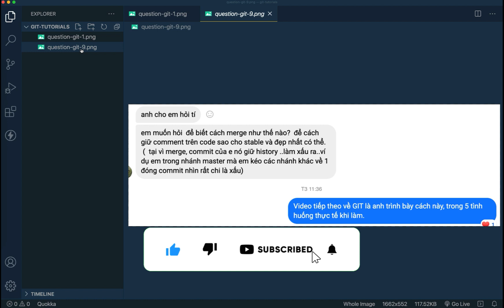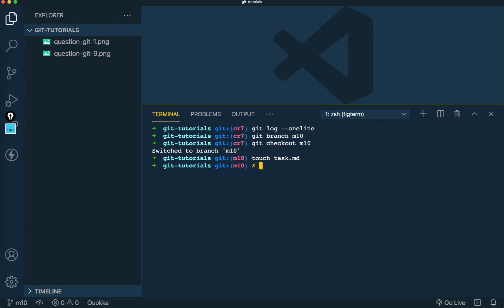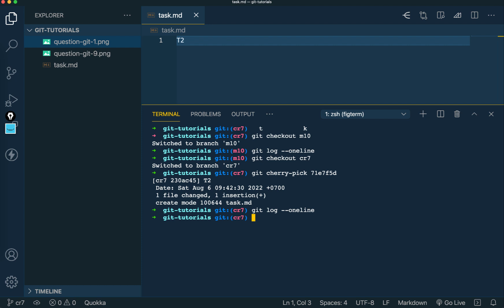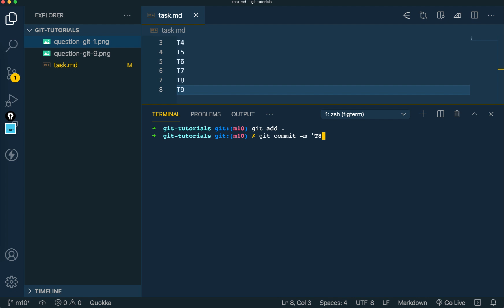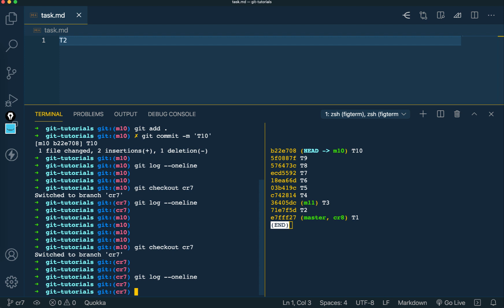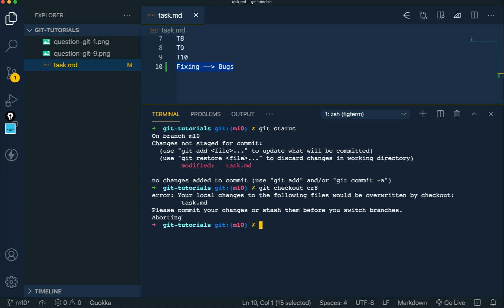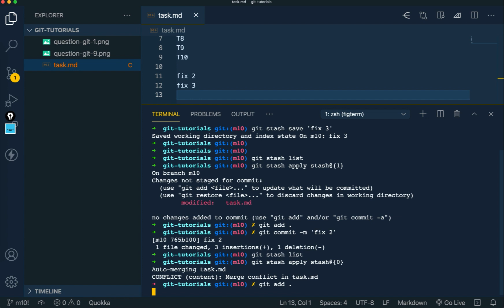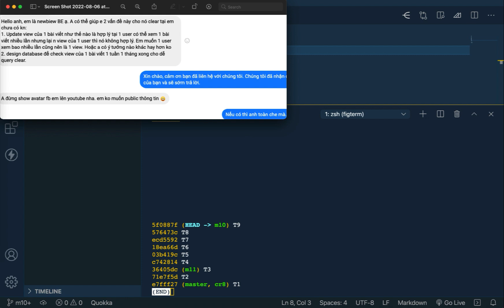Biết GIT chỉ là học việc quan trọng Fix Git mới là bậc thầy l Git cherry pick l Git stash Git reset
Git tutorials. Video này sẽ đưa ra những tình huống xảy ra xung đột code khi làm việc trong team. Và đưa ra cách xử lý tình huống ở mỗi trường hợp. Ngoài ra còn nhiều video về git trong kênh.

Phần 1: 90% công ty hiện này đều thực hiện cách quản lý code trên GIT

Phần 2: Người quản lý code nên sử dụng git rebase thay cho git merge khi nào?

Timeline:
00:00 Trả lời các câu hỏi của các bạn và tình huống khi làm việc nhóm với GIT
02:45 Người quản lý code sẽ làm thế nào để đưa Task 1 lên Production khi có nhiều  Task 2...Task N
13: 30 Tình huống sửa commit khi commit bị sai một cách chuyên nghiệp
23:45 Giải đáp câu hỏi đang làm task A dở dang ở dev, nhưng lead bắt qua fix bug trên master, thì làm thế nào?
29:10 Cách xây dựng lịch sử commit đẹp trong mắt đồng nghiệp
30:52 Câu hỏi cho video tiếp theo